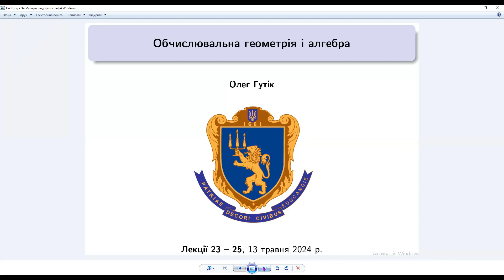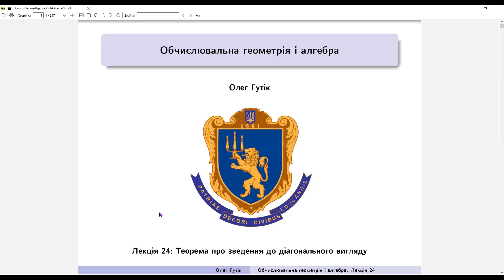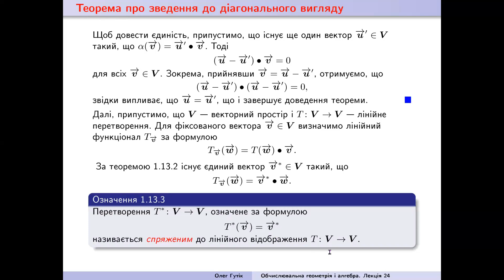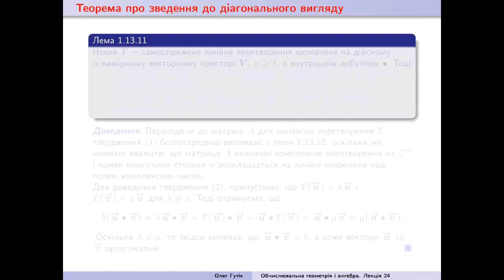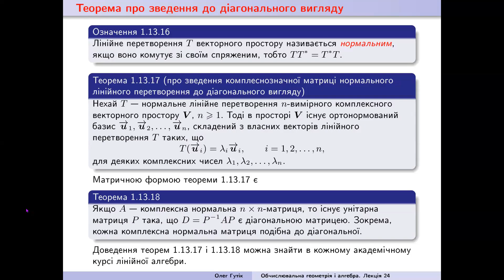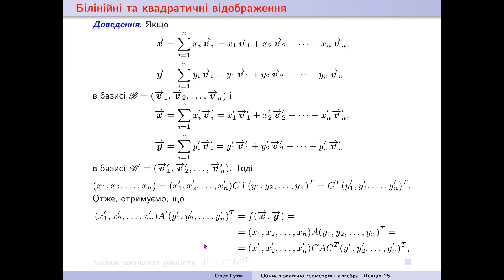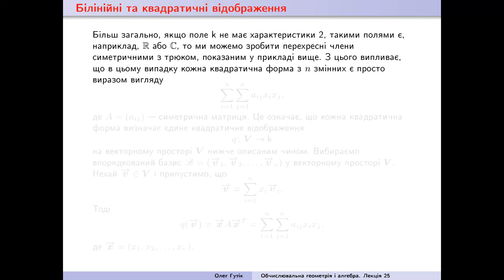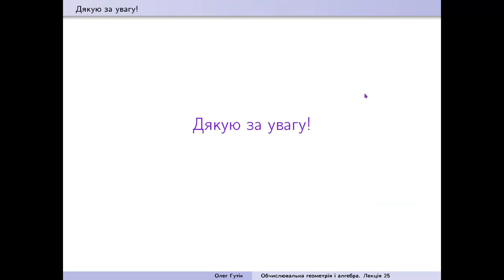Обчислювальна геометрія і алгебра. Лекції 23-25, 13 травня 2024 р.